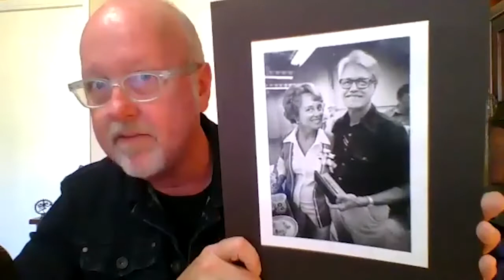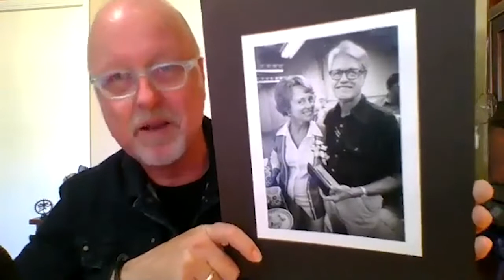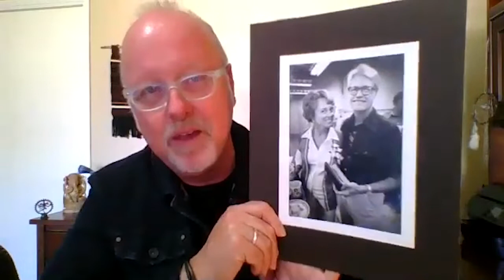Friday Flashback | Reflections from February 19, 2021 with Peter Bolland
Originally aired and published on February 19, 2021, enjoy this Friday Flashback with Peter Bolland.